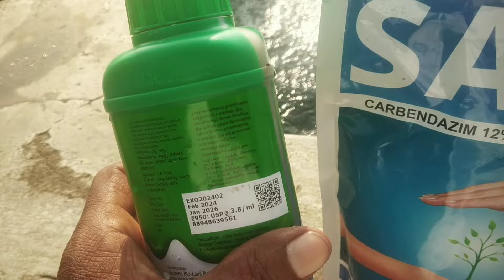தர்பூசணி புள்ளி நோய்,இலை கருகள் மற்றும் புழு பிரச்சனைகளுக்கு தீர்வு இதை செய்யுங்கள்....🍉🍉🌱☘️🍀🐛🐛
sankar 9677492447